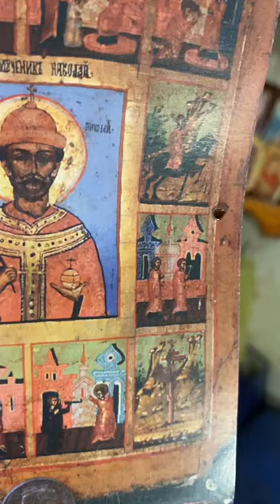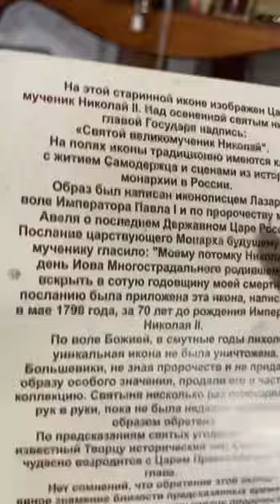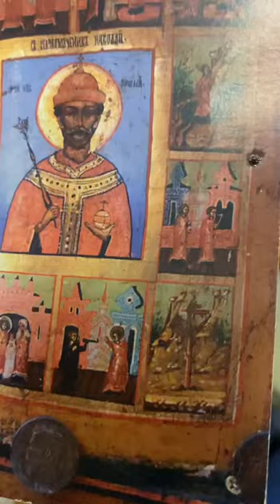❗🩸Чудесное проявление на иконе Царя Николая 2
Русская Православная Церковь Царская Империя
Russian Orthodox Church of the Tsarist Empire

"Только Царская Церковь не поклонится антихристу!"
Пелагея Рязанская.

Господь стучится в каждую дверь! Последняя проповедь Евангелия по всему миру! Послания пророка Божия Илии всему человечеству!
Живое слово Державного Зосимы.
🎙Р А Д И О
РПЦ Царская Империя "Ангел с Востока Филадельфийская Церковь"

Только одну Церковь Господь наш Иисус Христос сохранил и восстановил на последнее время - РПЦ Царской Империи, предстоятелем которой является Пророк Божий Илия (И видел я иного Ангела, восходящего от востока солнца и имеющего печать Бога живаго... Откровение 7:2), Державный патриарх Зосима (Последний православный царь). Все остальные 15 православных поместных церквей заражены иудейством и подпадают под иудейское проклятие (Се, оставляется вам дом ваш пуст. Матфея 23:38), ибо соединились с богоубийцами иудеями.
Все православные люди призываются ныне выйти из гнета иудейского и присоединиться к РПЦ Царской Империи, которая является единственная в мире Церковь, не зарегистрированная в иудейской власти и не имеет с ней ничего общего. Таковые верными сынами Божьими нарекутся и смогут войти в Царствие Небесное.

Only one Church has our Lord Jesus Christ preserved and restored for the last time - the Russian Orthodox Church of the Tsarist Empire, headed by the Prophet of God Elijah (And I saw another angel ascending from the east of the sun, having the seal of the living God... Revelation 7:2), the Sovereign Patriarch Zosima (the last Orthodox Tsar). All the other 15 Orthodox local churches are infected with Judaism and fall under the Jewish curse (Behold, your house is left to you desolate. Matthew 23:38), for they have united with the God-killers, the Jews. All Orthodox people are now called to leave the Jewish yoke and join the Russian Orthodox Church of the Tsarist Empire, which is the only Church in the world that is not registered with the Jewish authorities and has nothing in common with them. Such people will be called the faithful sons of God and will be able to enter the Kingdom of Heaven.